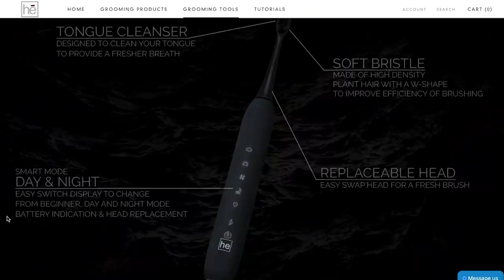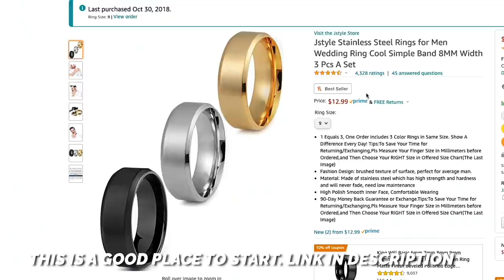The Importance Of TASTEFUL ACCESSORIES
In this video we are going to talk about accessories for outfits. My favorite ones in particular and why they're so important for creating an outfit. We talk watches, sling bags, jewelry and much more. Enjoy